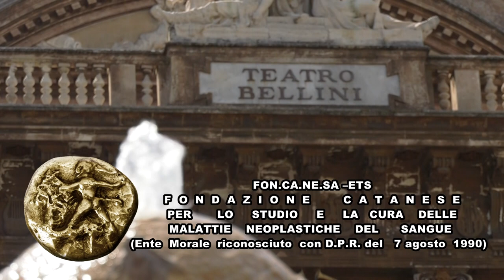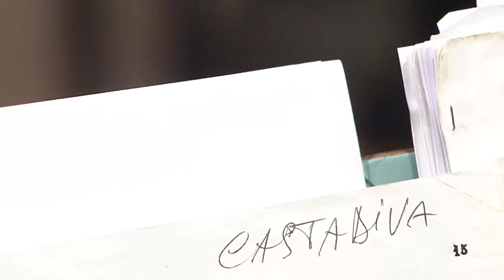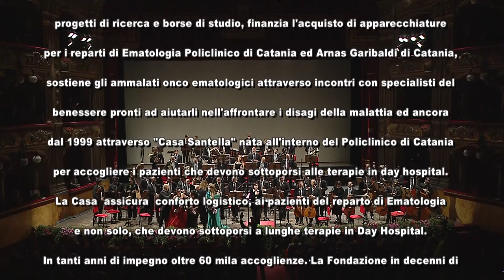CONCERTO DI GALA FONCANESA 2023 VOCI DI PRIMAVERA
La Fon.ca.ne.sa Ets (Fondazione Catanese per lo Studio e la Cura della Malattie Neoplastiche del Sangue), da oltre trentasette anni a Catania, assolve al compito nobile di sostenere la ricerca onco ematologica attraverso il finanziamento di  progetti di ricerca e borse di studio, finanzia l’acquisto di apparecchiature per i reparti di Ematologia Policlinico di Catania ed Arnas Garibaldi di Catania, sostiene gli ammalati onco ematologici attraverso incontri con specialisti del benessere pronti ad aiutarli nell’affrontare i disagi della malattia ed ancora dal 1999 attraverso "Casa Santella" nata all’interno del Policlinico di Catania per accogliere i pazienti che devono sottoporsi alle terapie in day hospital.
La Casa  assicura  conforto logistico, ai pazienti del reparto di Ematologia
e non solo, che devono sottoporsi a lunghe terapie in Day Hospital. In tanti anni di impegno oltre 60 mila accoglienze. La Fondazione in decenni di
intenso lavoro ha organizzato e organizza tavole rotonde, convegni, seminari e raccolte fondi attraverso 5XMille, lotterie e concerti.
Le molteplici attività hanno come unico denominatore Aiutare per questo è importante

Devolvere  il cinque per mille alla Foncanesa.

Più siamo e più possiamo fare!

Devolvi il 5XMILLE alla Fon.ca.ne.sa ets

5XMILLE  ALLA FON.CA.NE.SA. ETS  -  P.IVA/C.F. 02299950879